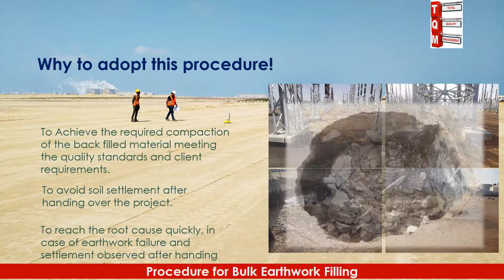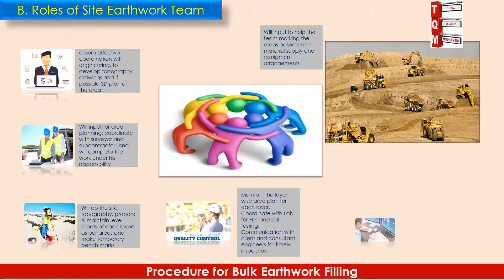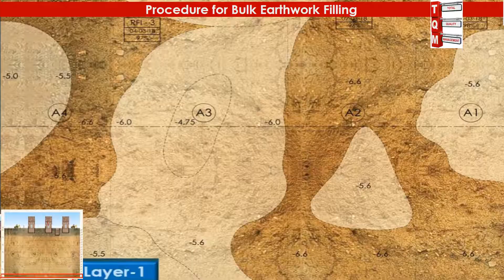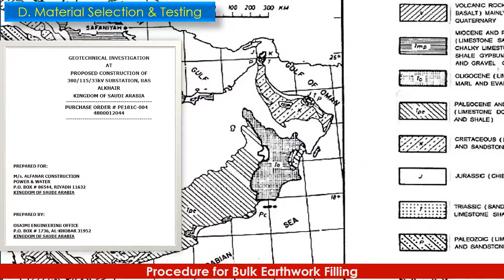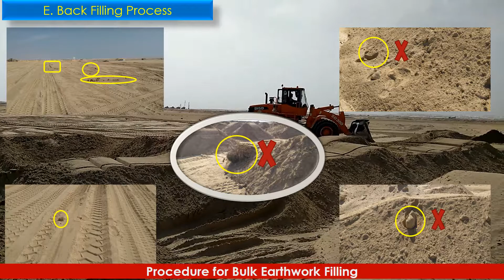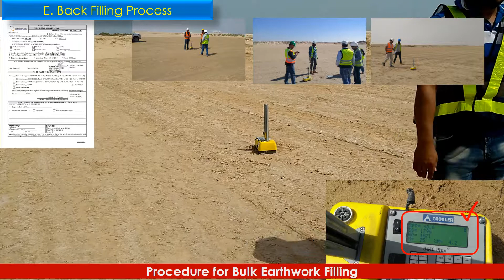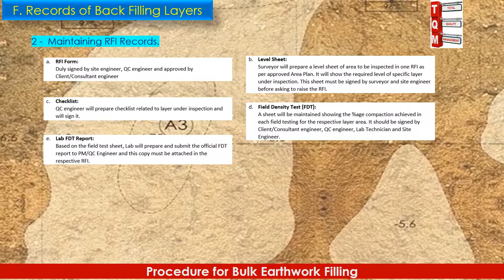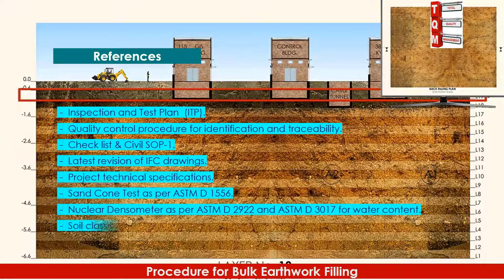Bulk Earthwork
Visual MoS Bulk Earthwork Ver1 0 Released 15 05 18